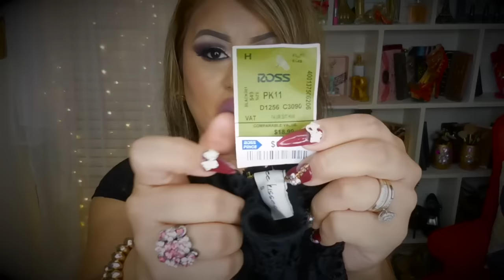Haul Compras acumuladas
ADVERTENCIA
SI ODIAS LOS VIDEOS LARGOS ENTONCES ESTE VIDEO NO ES PARA TI.
PAGINA DE FB MARYROUMAKEUP
CANAL DE VLOGS
MYHOGAR TUCASA
Facebook.com/Karo.accesorios